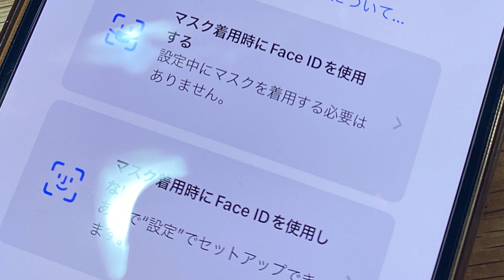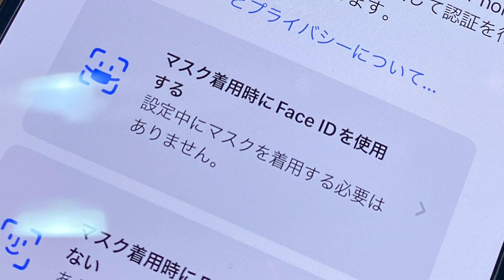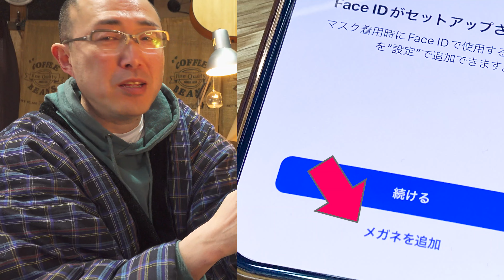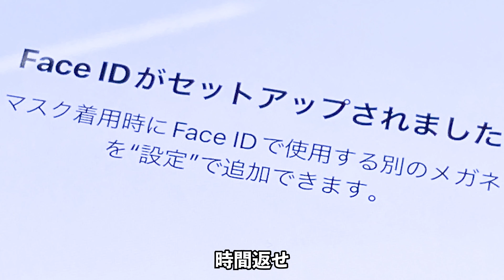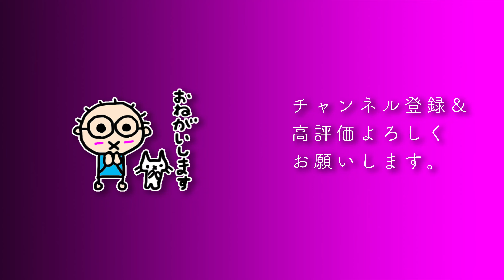[思ってたんと違う] iPhoneでマスクしたままロック解除 マスク変えたらどうなる？実験 (iOS15.4アップデート)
iOS15.4でマスクをしたままロック解除ができるようになったらしいのでホントかどうか実験してみました。マスクを変えたらどうなるかも合わせてご覧ください。